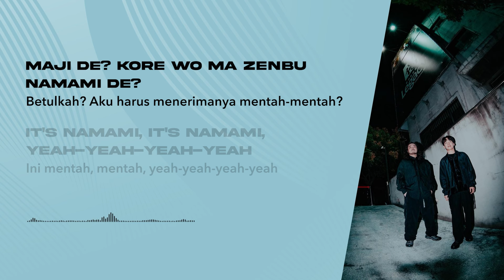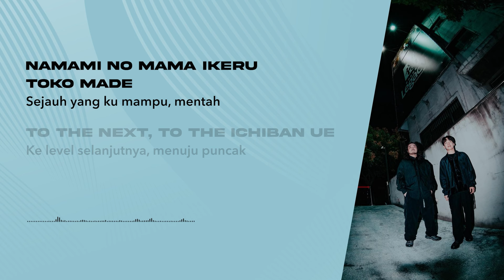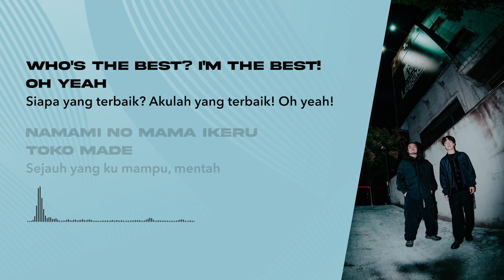Creepy Nuts - Bling-Bang-Bang-Born (Lirik Lagu Terjemahan)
🎵 Judul : Bling-Bang-Bang-Born
🎙️ Penyanyi : Creepy Nuts

📝 Lirik:
[Intro]
Yeah, boy
 Yeah, kawan

[Verse 1]
Chiito, gifted, arawaza, wanted
 Curang, berbakat, teknik kasar, dicari
Kinki, kinjite, akiraka mouten
 Sebuah tabu, gerakan terlarang, sisi buta yang jelas
Hansoku, ijigen, kono yo no mon de wa nai desu
 Pelanggaran, dimensideimensi berbeda, tidak berasal dari dunia ini
Muri gee, sore kiitenai tte
 Permainan yang mustahil, tak pernah mendengarnya..
Ay, raibaru kuchi wo soroete
 Hey, lawan-lawan semua berkata hal yang sama
Wow, raibaru kuchi wo soroete
 Wow, lawan-lawan semua berkata hal yang sama
Bagu de, magure, mitomenee zettee
 KesalahanKesalalahan, error, pastinya tak pernah diakuinya
Maji de? Kore wo ma Zenbu namami de?
 Betulkah? Aku harus menerimanya mentah-mentah?

[Chorus]
It's namami, it's namami, yeah-yeah-yeah-yeah
 Ini mentah, mentah, yeah-yeah-yeah-yeah
Bling-bang-bang, bling-bang-bang-born
Bling-bang-bang, bling-bang-bang-born

[Verse 2]
Jitsuryoku wo hakki shikiru mae ni
 Sebelum sepenuhnya menunjukan kemampuanku
Aite no hou ga bakkurete kurashii
 Sepertinya musuh sudah mundur
Agarikiru haadoru very happy
 Melewati rintanganrinatanagn, sangat senang
Akiraka ni dantotsu de pikaichi
 Jelas lebih baik dengan perbedaan yang jauh
Aika warazu dappi shiteru mainichi (Bling, bling, bling)
 Setiap hari, masih mengelupaskan kulitku (Bling, bling, bling)
 Tak butuh sorot milik orang lain, lebih dingin dari esmu
 Aku tak mudah melihat semuanya, namun aku cukup bahagia
Aa, kiretеru, akireteru mawari megu marеteru kazoku tomodachi (Happy)
 DIberkati dengan keluarga dan sahabat-sahabat (Bahagia)
 Sudah berada di posisi pelanggar hukum, semuanya, serahkan saja padaku (Bang-bang-bang)
 Tak tertulis di buku pelajaran, tak ada di soal latihan
 SebuahSebauh kutukan yang buruk, dengarlah

[Pre-Chorus]
Kagami yo kagami kotaechatte
 Cermin oh cermin, katakanlah
Who's the best? I'm the best! Oh yeah
 Siapa yang terbaik? Akulah yang terbaik! Oh yeah!
Namami no mama ikeru toko made
 Sejauh yang ku mampu, mentah
To the next, to the ichiban ue
 Ke level selanjutnya, menuju puncak

[Chorus]
Now singin'
 Nyanyikanlah
Bling-bang-bang, bling-bang-bang, bling-bang-bang-born
(Now singin')
 (Nyanyikanlah)
Bling-bang-bang, bling-bang-bang, bling-bang-bang-born
(Now singin')
 (Nyanyikanlah)

[Refrain]
 Setiap hari, menjadi diri sendiri, aku pamerkan
 Setiap hari, tak ada yang bisa berkata apapun tentang ini (Jangan dicoba)